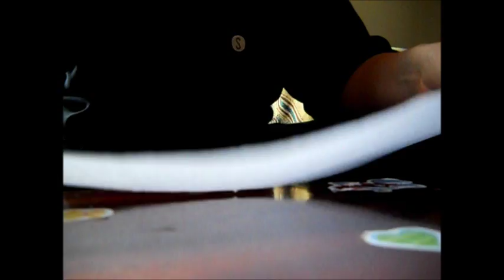Tutorial: fiore di carta il giglio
come fare facilmente dei delicatissimi gigli di carta crespa, in soli 3 minuti